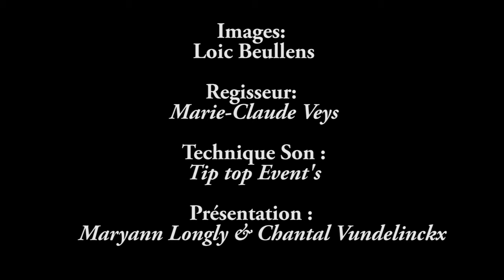Poulet à l'indienne.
Cette semaine Tupperware nous fait décoller en Asie avec une escale en Inde ...

Un plat au four micro-ondes vite fait bien fait. et un vrais délice!!!